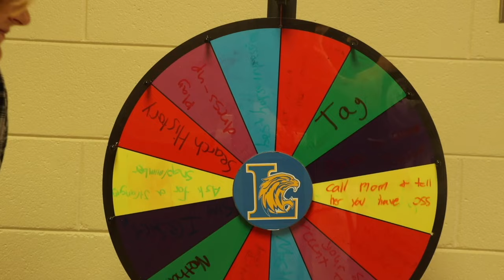Full Show 32 2024